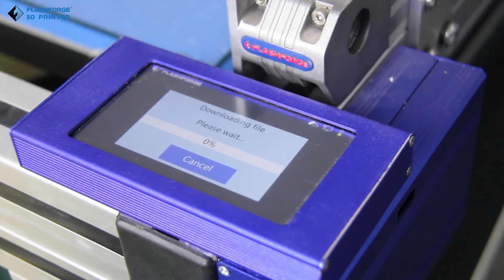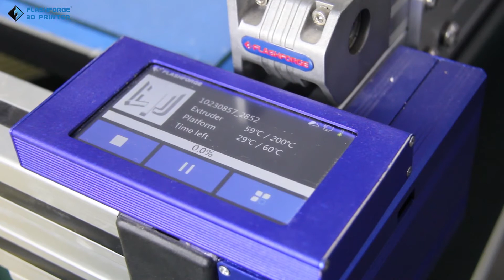ขั้นตอนการทำป้าย LED จาก 3D Printer FF AD1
ขั้นตอนการทำงานจาก เริ่มจาก
- ออกแบบอักษร
- ตั้งค่าใน Software
- พิมพ์
- ติดป้าย